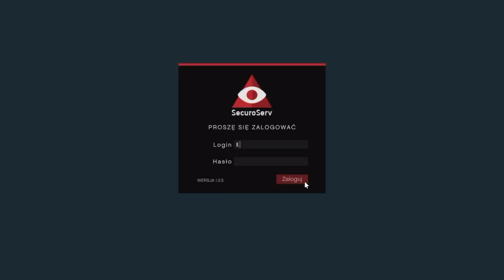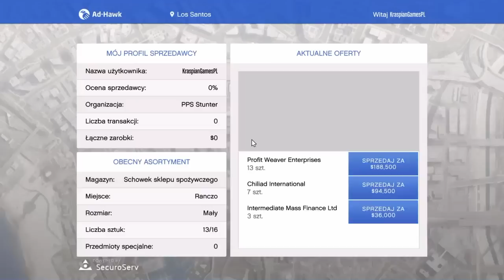GTA V ONLINE FINANCE - Lecimy jak kocury /w AchaamPL